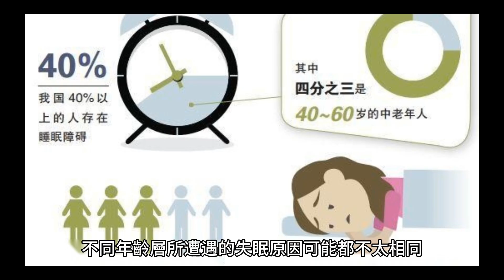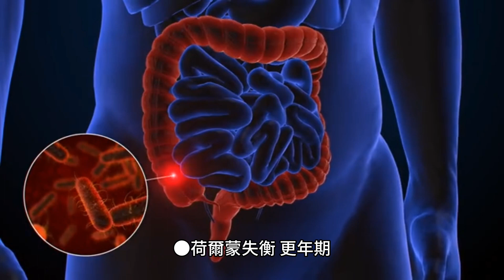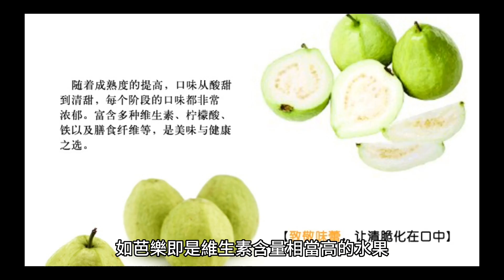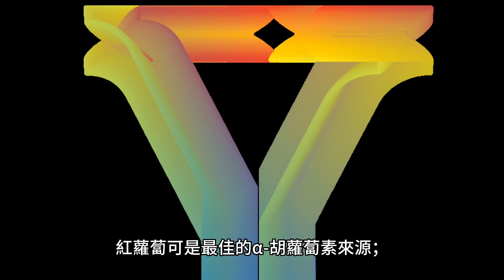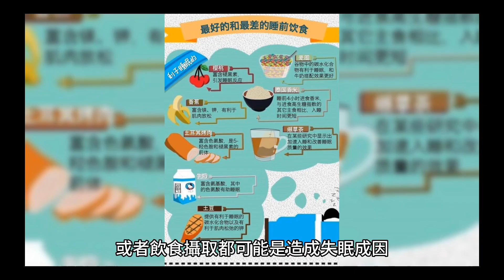台灣年吞10億顆安眠藥！ 專家曝吃這「5蔬果」更好睡